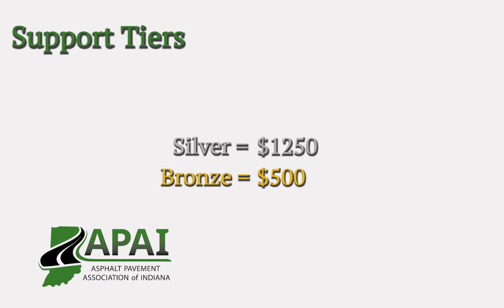APAI Scholarship Video (Asphalt Pavement Association of Indiana)